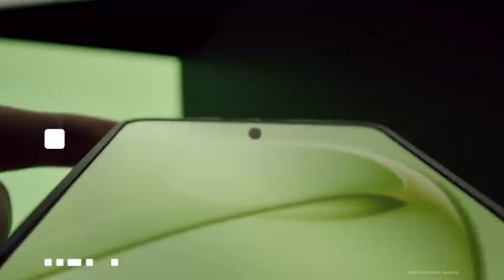Huawei Nova Flip teaser video released